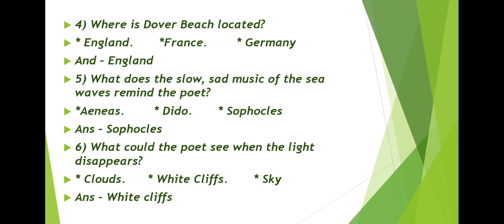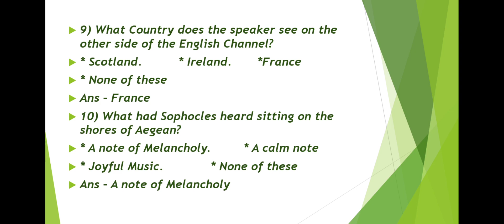Dover Beach by Matthew Arnold ( Sample MCQ )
Reverie - Poem - Dover Beach by Matthew Arnold - Sample MCQ